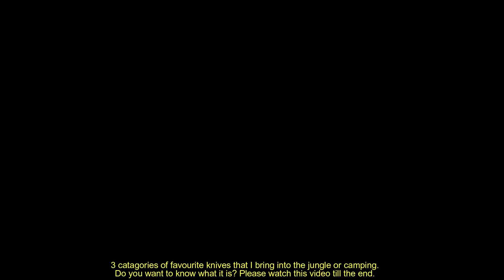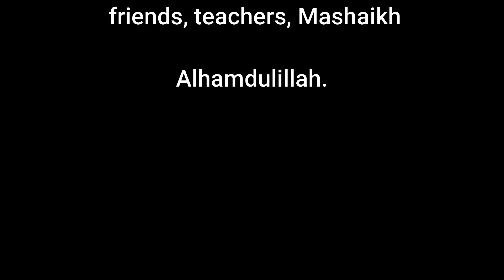Malaysia Camping 3 Types of Favourite Camping Knife to bring with.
We need knife or blade for knife for us to bring. By carrying the right knives will make us easy to perform the right job.